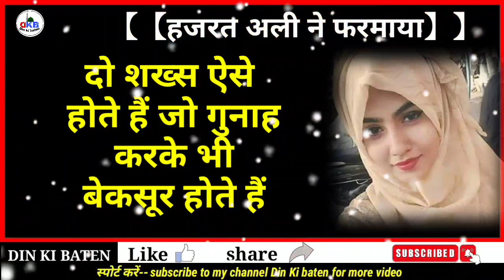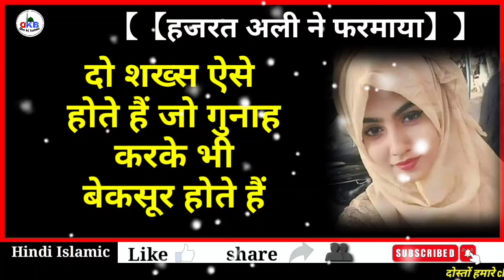Hazrat Ali ne farmaya | 2 do log Gunah Karke bhi Bekasoor Hain || औरतों के लिए ख़ास वीडियो / DKB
Hazrat Ali Ne farmaya yah log Karke bhi Bekasoor Hote Hain auraton ke liye Khas video